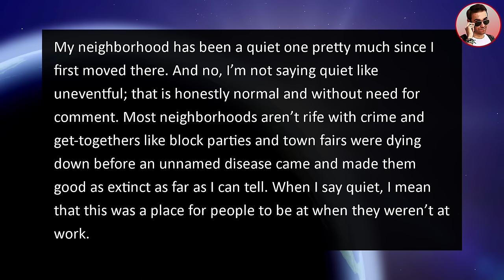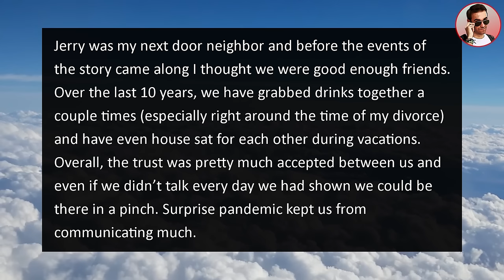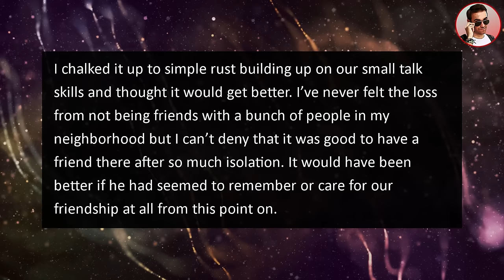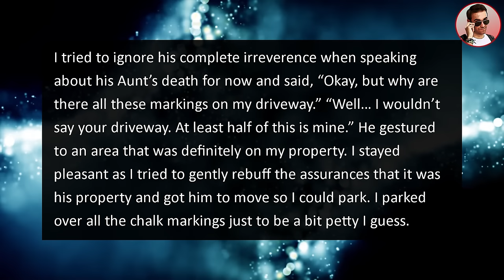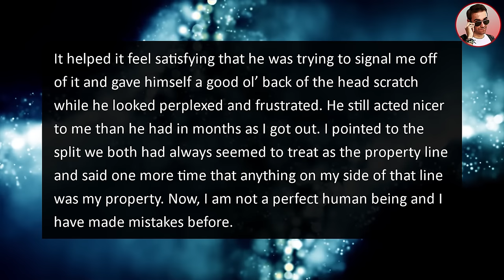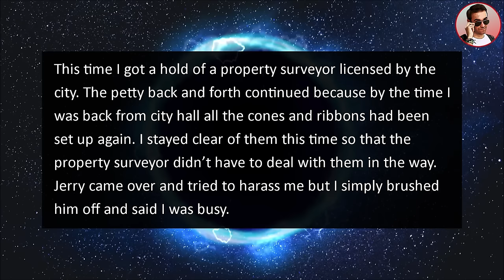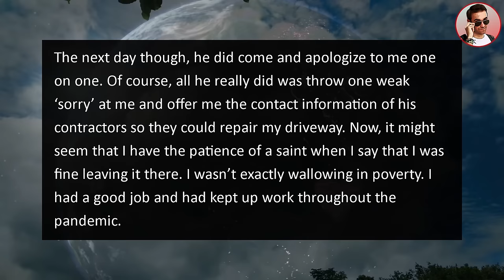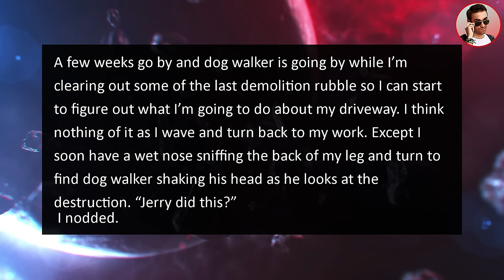Neighbor Expanded His Driveway Through My Property, Claims To Own Half My Driveway!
In this real estate neighbor drama story, my entitled Neighbor Expanded His Driveway Through My Property, Claims To Own Half My Driveway!